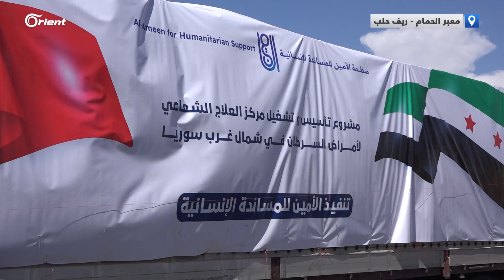أول جهاز لعلاج مرضى السرطان يدخل الشمال السوري والتفاصيل مع مراسل أورينت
أول جهاز لعلاج مرضى السرطان يدخل الشمال السوري والتفاصيل مع مراسل